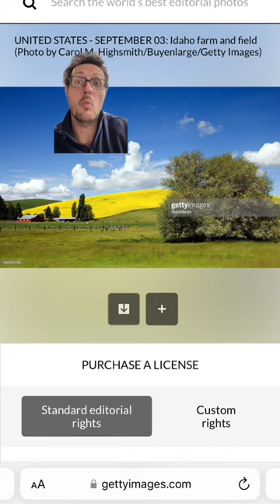Stock photography companies like Getty sell photos that are public domain (legally free to use).